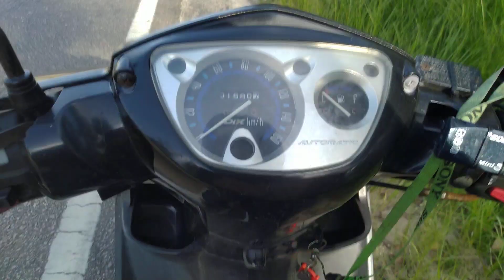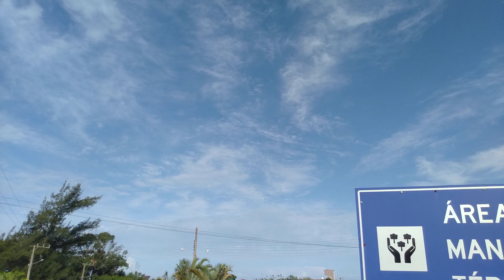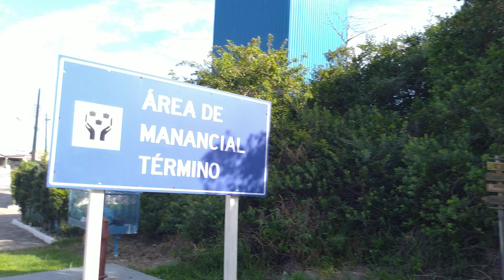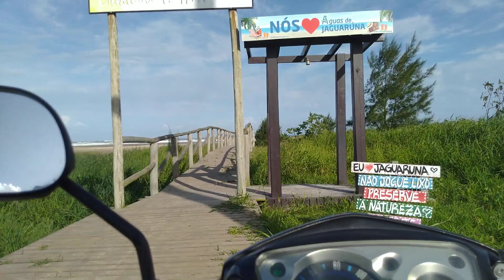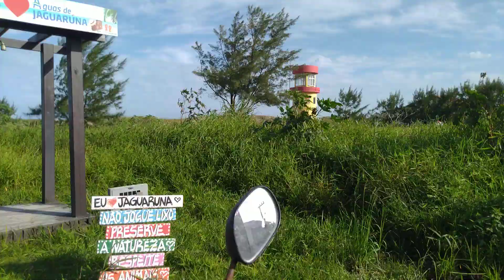Chuveirão Jaguaruna SC